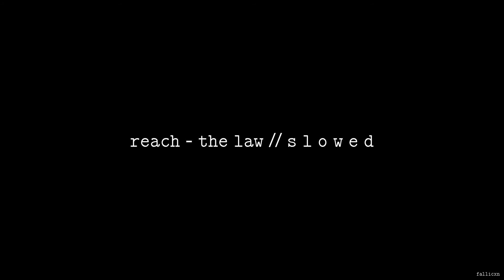REACH - The Law // S L O W E D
I'm the creator of chaos

Fallicxn